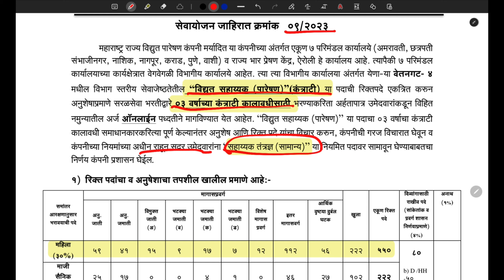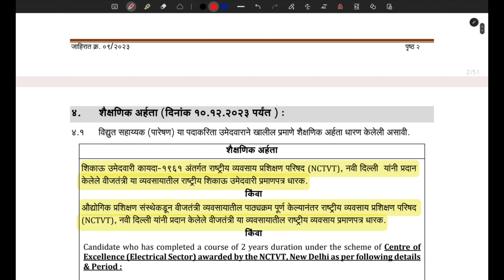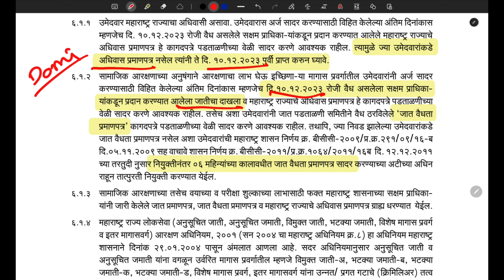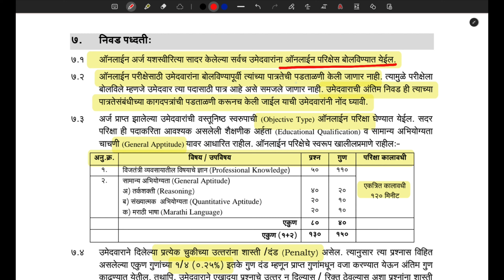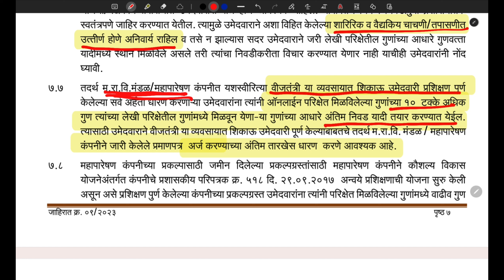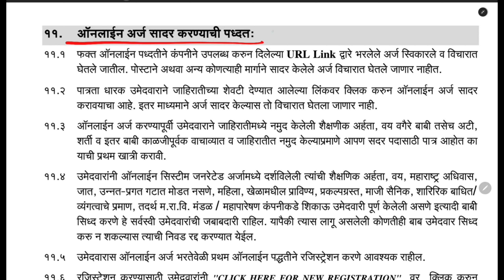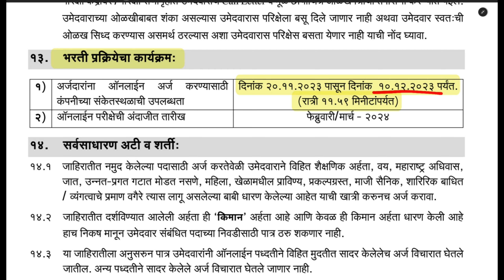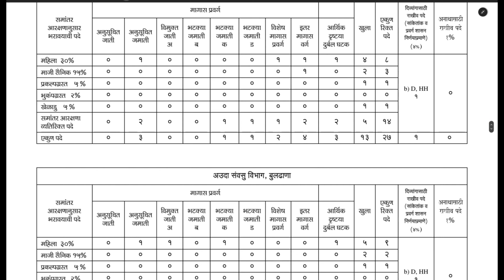MAHATRANSCO Technician Recruitment 2023 | 1903 Vacancy | Apply Online | संपूर्ण माहिती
Download Advertisement

mseb iti vacancy 2023
mseb electrician
mseb bharti iti
mahapareshan bharti 2023 new update
mahatransco technician
mahatransco assistant technician syllabus
mahapareshan technician work
mahatransco technician 4 cut off 2017
mahatransco senior technician syllabus
mahatransco technician
mahapareshan bharti 2023 syllabus
mahatransco document required
mahatransco iti documents
mahatransco form fill up
mahapareshan technician doc
mahavitaran vidyut sahayak latest update
mahatransco recruitment 2023 apply online
mahadiscom vidyut sahayak bharti
mseb vidyut sahayak salary
mseb operator syllabus
mahatransco vidyut sahayak recruitment 2023
mahatransco vidyut sahayak technician
mahatransco iti recruitment 2023 syllabus
kantrati bharti news today
कंत्राटी भरती 2023
mahagenco recruitment 2023
mahagenco technician 3 recruitment 2023
mahatransco assistant technician question paper for iti
mahapareshan 2017 question paper
mahapareshan exam syllabus
mahatransco cut off marks 2018
mahatransco vidyut sahayak bharti 2023
mahagenco technician 3 upcoming vacancy
mseb vacancy 2023
mahatransco technician syllabus 2023